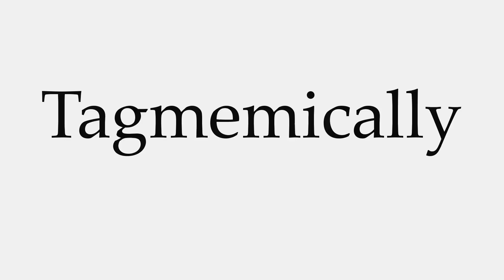How to Pronounce Tagmemically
This video shows you how to pronounce Tagmemically